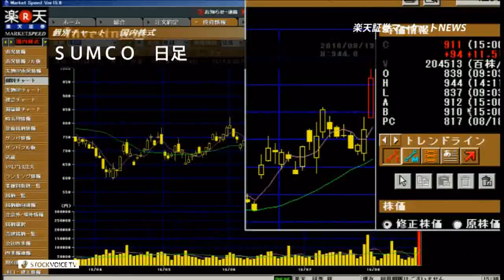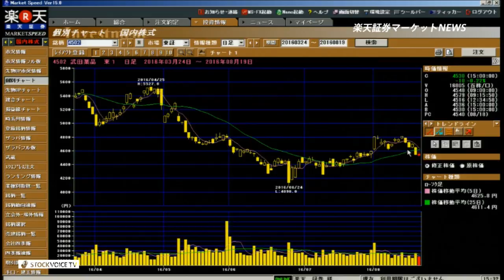楽天証券マーケットＮＥＷＳ8月19日【大引け】